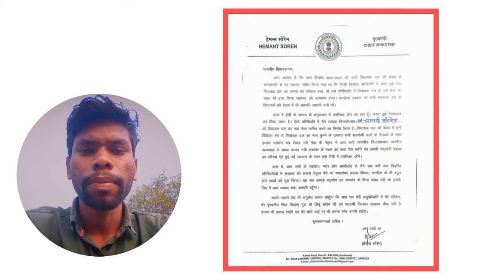हेमंत सोरेन जेल क्यों हुई||नावा CM दो अकोय कनाय||झारखंड रेना। न्यूज ||संथाली Video||JMM